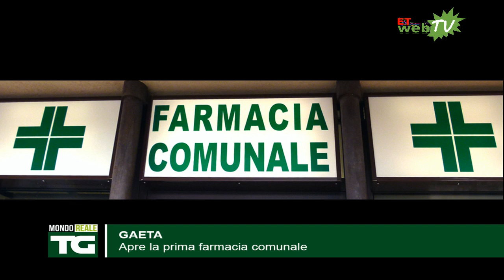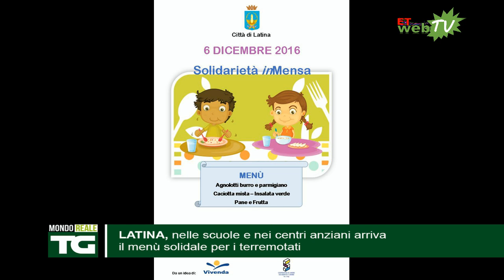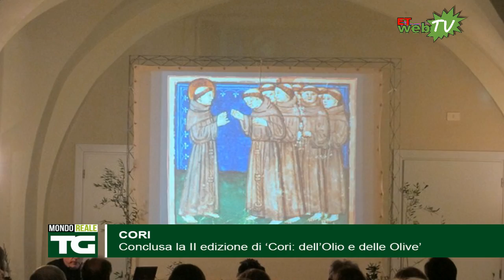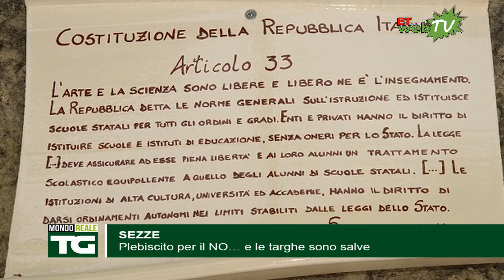TG MONDORE@LE 6 DICEMBRE 2016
-APRILIA, nasce il Parco dei Marinai d’Italia
-CISTERNA, largo "Il posto dell'anima": mercoledì l’intitolazione in memoria dei Caduti sul Lavoro
-CORI, 50° anniversario della scomparsa dell’ingegner Alessandro Marchetti
-GAETA, apre la prima farmacia comunale
-LATINA, nelle scuole e nei centri anziani arriva il menù solidale per i terremotati
-CORI, conclusa la 2^ edizione di ‘Cori: dell’Olio e delle Olive’ 2016
-APRILIA, "Note d’Autore": 27 scrittori, narratori e saggisti arricchiscono la biblioteca comunale
-BASKET, Latina beffata nel finale da Agropoli
-SEZZE, plebiscito per il NO… e le targhe sono salve